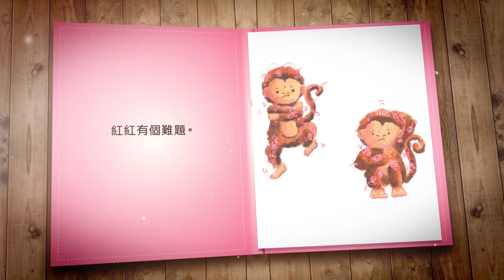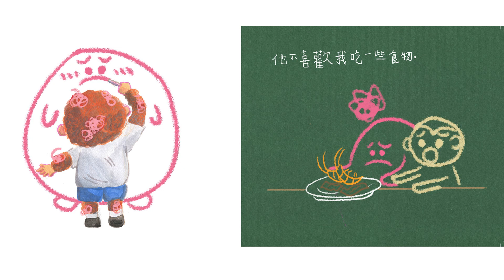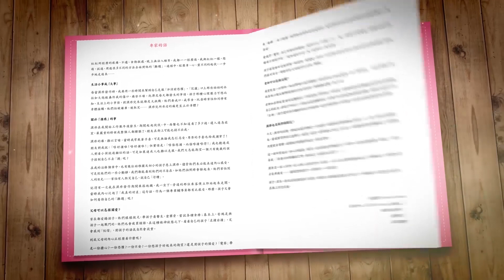《紅紅的朋友》| 文．圖：温柏萱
「賽馬會社區持續抗逆基金—親子共讀繪本計劃」是一個包含繪本創作、親子共讀技巧培訓及實踐的計劃。計劃旨在發行兩本特別設計的繪本，並以此培訓家長在學校或家中進行親子閱讀，透過與孩子說故事，增進孩子對事物多樣性的理解，培養及提升孩子、家長、學校以至整個社會的同理心。計劃發行全新創作繪本以濕疹（《紅紅的朋友》）和讀寫障礙（《黑白城中的彩色鳥》）為主題，讓家長和孩子透過故事認識有不同需要的兒童，學會接納他人、彼此尊重、互相欣賞及理解社會各種人仕的需要。2021年4月，計劃團隊已將此兩本實體繪本寄往全香港小學及幼稚園。因應疫情，本計劃除印刷實體書以外，亦設電子書版本，好讓孩子及家長隨時隨地均可利用電子媒體進行閱讀，享受聆聽故事的樂趣。

關於繪本作者：
温柏萱，英國心理學系畢業後，於教育大同工作兩年，因日常工作重新接觸繪本，於是兼讀繪本創作與文化文憑課程。完成課程後，決定全職投入創作繪本，希望盡綿力讓人們感受到繪本的力量，從而重拾簡單的快樂。熱愛大自然，喜歡感受或繪畫她的美。曾出版《我爸爸是一棵樹》、《悟空移山》、《四十週成長記》、《完美的聲音》、一套四冊《堅毅的力量：四個脊髓肌肉萎縮症患者的真實故事》、女青年會《暖Love Love 糖不甩故事集》等作品。